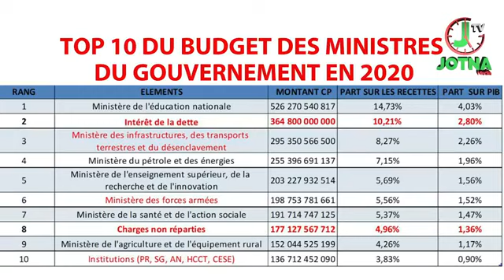OUSMANE SONKO (Le décryptage de notre budget par Ousmane SONKO) PARTE 1